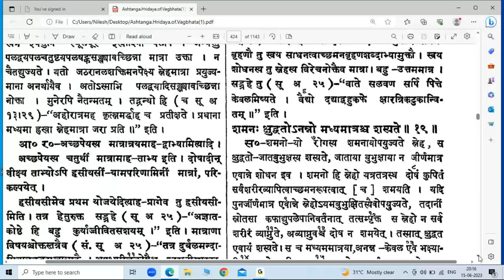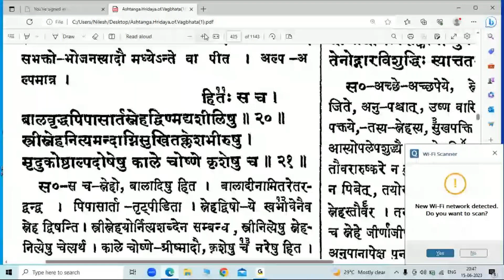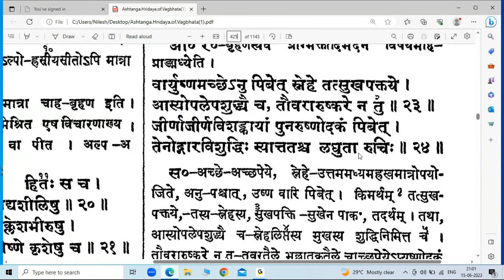Vaidya M Prasad Snehvidhi Adhyay Part 4